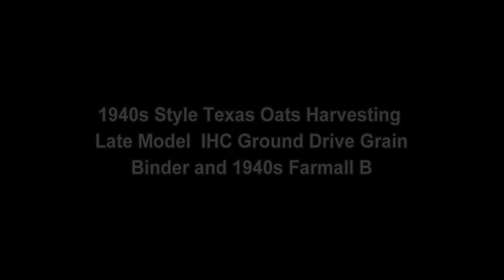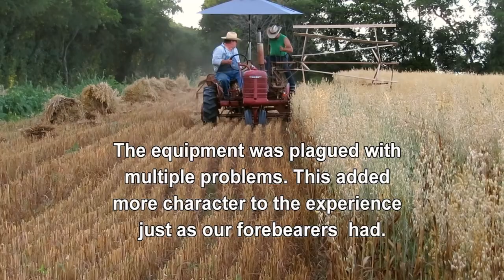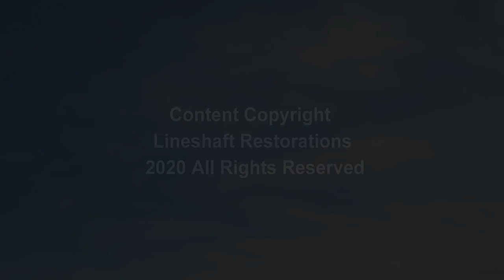1940s Style Oats Harvesting With IHC Grain Binder & Farmall B Tractor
The wet spring in north Texas helped produce one of the best oat crops boiler inspector and struggling farmer  friend JJ ever produced or at least as long as I've known him. I cannot say what was done when the property was in his grandfather's hands, but non the less it is impressive. JJ a student of the past and, to some, an old soul, is not one do do things conventionally. The post World War 2 1940s was probably the last  stand for harvesting grain by the use of a grain binder. The binder, a direct descendant of the McCormick Reaper made the harvesting faster when compared to cutting by hand. The resulting bundles were convenient for feeding into a threshing machine or separator. This video demonstrates a 1940s Farmall Model B tractor pulling a later model IHC  ground drive binder incorporating McCormick & Deering design features . The binder is on original factory rubber tires and is thought to be one of the last produced by International Harvester Company's Hamilton,  Ontario Canada factory. With ground power, the binder could be fitted with a longer tongue and appropriate rigging and pulled with horses or mules. Given its age and possessing elements you might find on a sewing machine, the binder proved problematic to keep running smoothly.